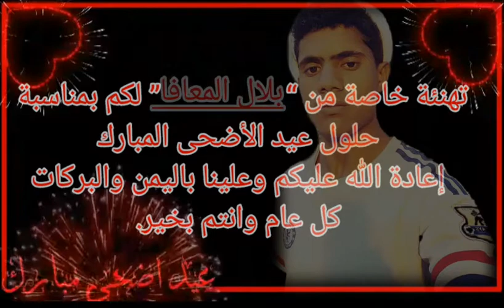كل عام وانتم بخير |عيد العايدينا|اهدا لكل غالي على قلبي♥️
حسابي على الفيس بوك👇

      مـــن هنـــــــــــــ↙ــــــــــــــــا

حسابي على الانستقرام👇

      مـــن هنـــــــــــــ↙ــــــــــــــــا

‏حسابي في تويتر👇

      مـــن هنـــــــــــــ↙ــــــــــــــــا